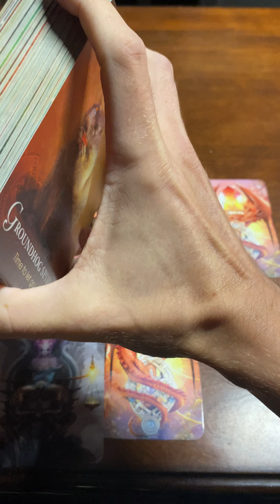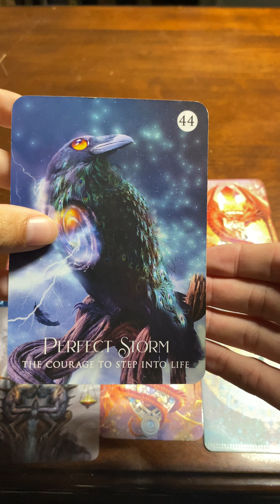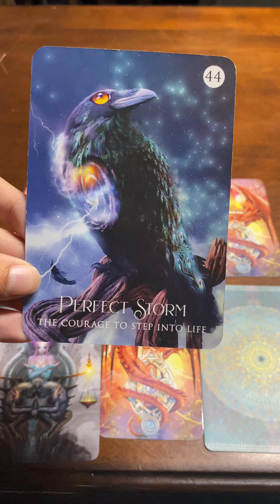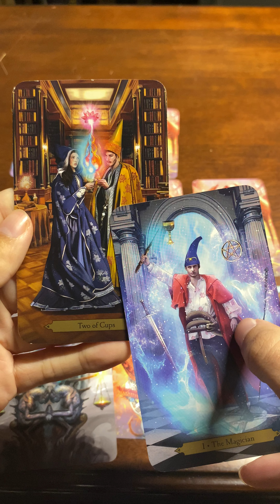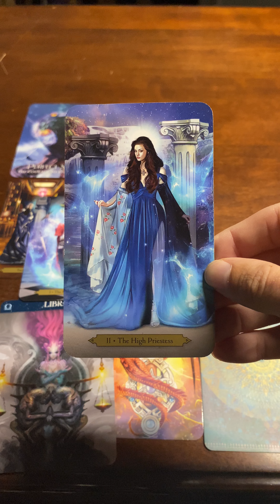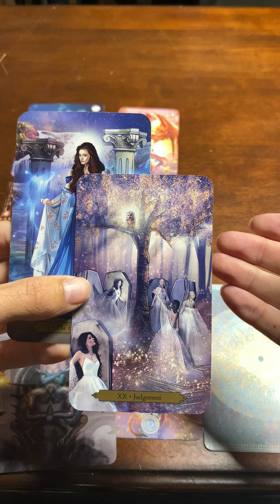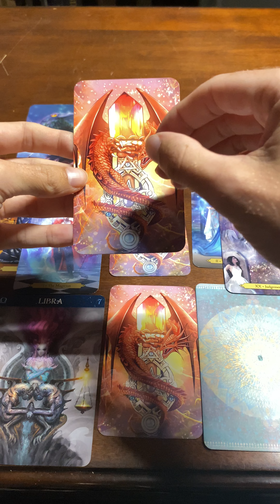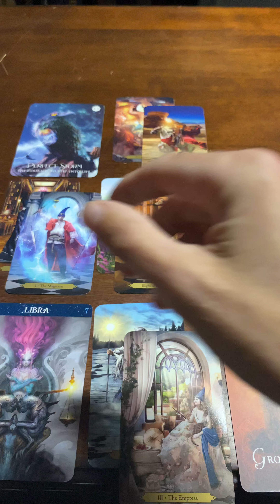Libra ♎️ They see you changing and it scares them!